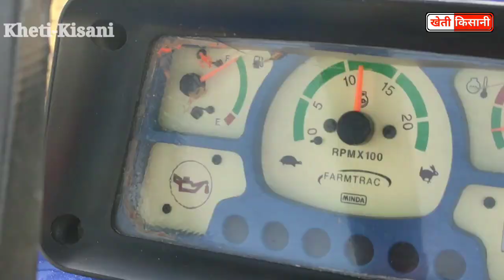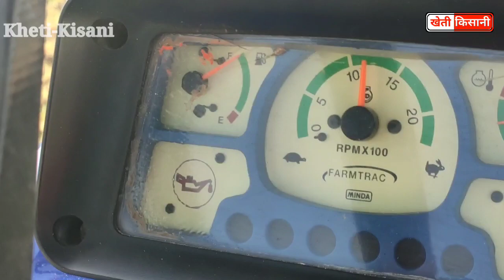New Saggu थ्रेसर की यह वाली सेटिंग कोई नही बताएगा - Kheti-kisani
खेती-किसानी यूट्यूब चैनल में आपका स्वागत है
धन्यवाद !!
खेती-किसानी

Video Credit
Title                 :-
Publisher         :- kheti kisani
Special thanks :-
Editing               :- Tech Mewadi Team
Video Length    :-